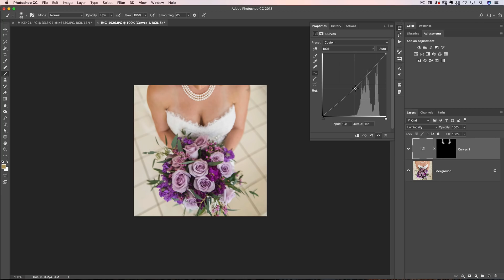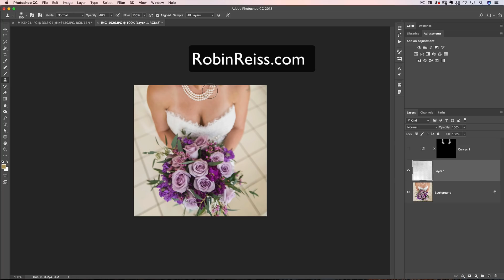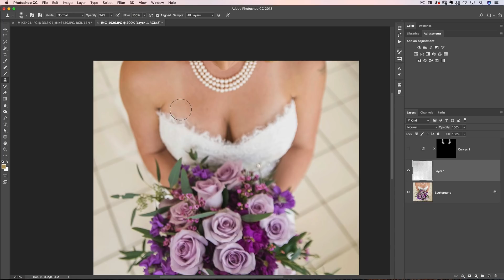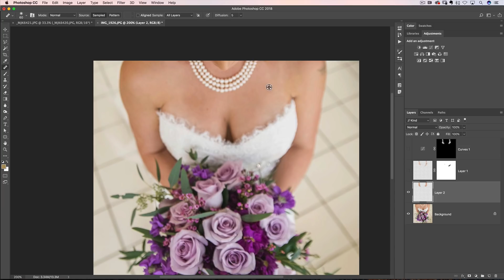Removing Tan Lines in Photoshop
In this Photoshop Tutorial I'll show you how to remove tan lines from your photos using Photoshop. For more tutorials, courses and presets head over